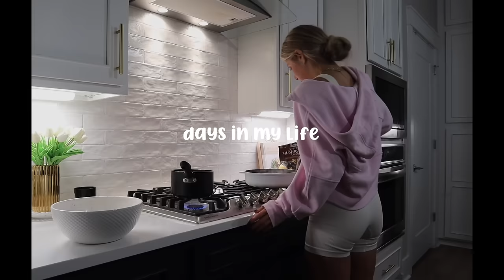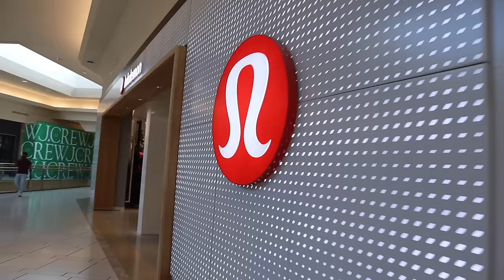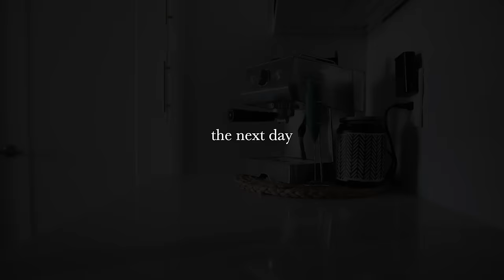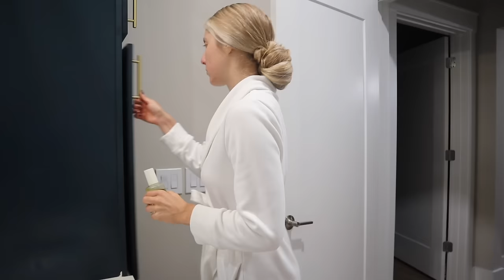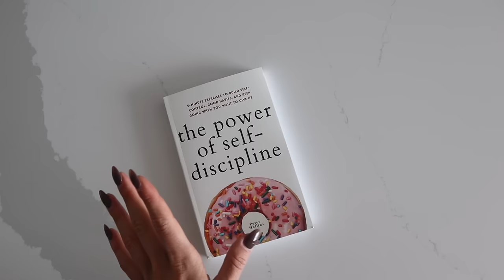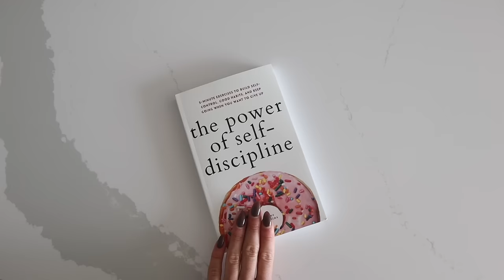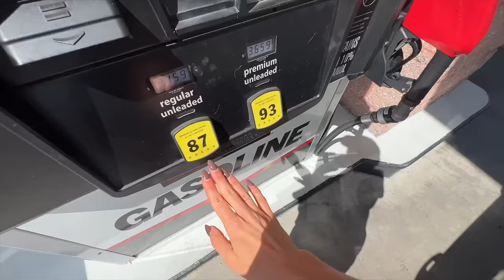productive fall days! (final microneedling treatment + skin updates, errands, + girls night!)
ALL LINKS!
-Pink Lululemon Sweatshirt
-Purple Alo Yoga Bra
-Purple Alo Yoga Leggings
-Workout Sneakers
-PreWorkout Drink
-LA Camo Baseball Hat
-Grey T-Shirt
-Sherpa Belt Bag

welcome to a few days in my life! this week is all about prioritizing balance, so i run errands, get my final microneedling treatment done, hangout with friends, & more! Hope you enjoy the vlog, love you guys!!